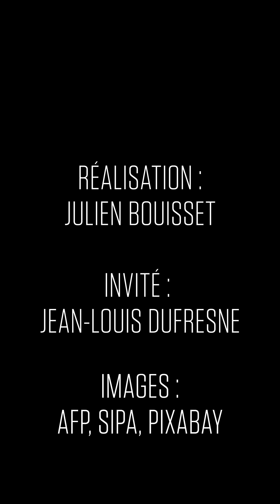Canicule, ouragan, maladies : 12 signes qui montrent que le réchauffement climatique s'intensifie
TRANCHÉ. Depuis cent ans, l'homme sait que le réchauffement existe. Même s'il lui a fallu attendre les années 70/80 pour savoir qu'il en était le principal responsable, aujourd'hui les exemples se multiplient pour montrer que ce dernier semble s'accentuer et que si rien n'est fait, dans la situation la plus grave, l'humanité pourrait bel et bien disparaître. Entre les risques sanitaires, l'extinction de certaines espèces, des îles englouties ou la canicule, Jean-Louis Dufresne, directeur de recherche au CNRS, fait la liste de tous les signes qui ne trompent pas. La preuve par douze.